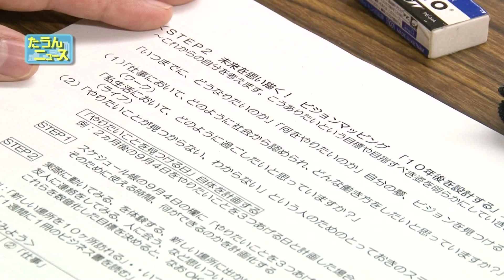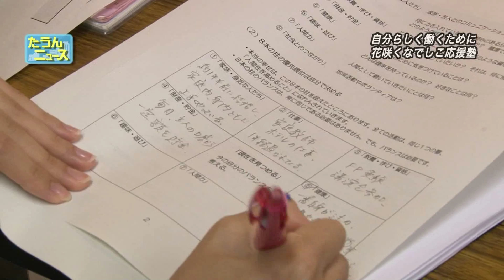たうんニュース2015年7月「花咲くなでしこ応援塾開講」